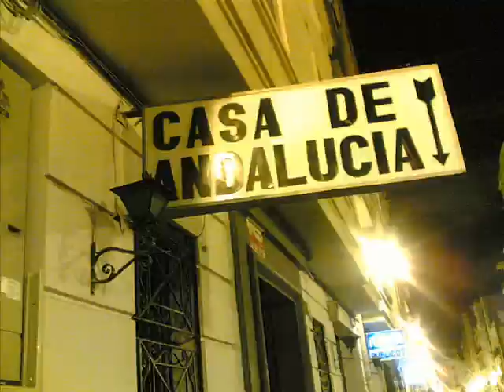NuD Come Back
i NuD stanno per tornare...